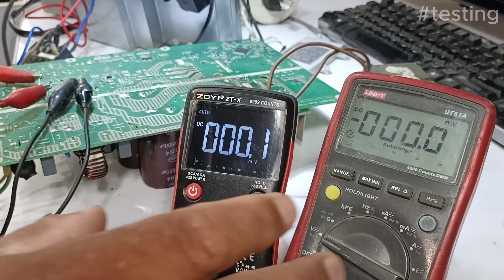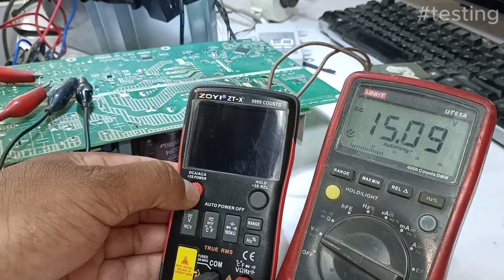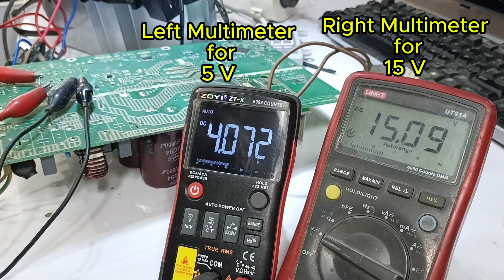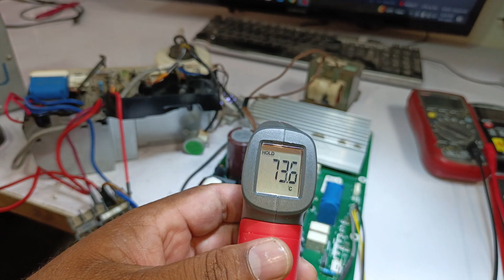73°C Voltage Regulator Problem? How I Fixed Haier Inverter AC PCB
In this video, I share how I successfully diagnosed and fixed a voltage regulator problem on a Haier inverter AC PCB that was overheating at 73°C. If you're experiencing similar issues with your air conditioner shutting down or overheating, this step-by-step guide will help you troubleshoot the SMPS section and pinpoint the exact problem. I explain how to test the voltage regulator, identify faulty components, and safely replace the damaged parts, including the operational amplifier and resistors, to restore the PCB to full functionality. Whether you're a beginner or experienced in electronics repair, this video provides useful insights and practical tips for fixing inverter AC PCBs.